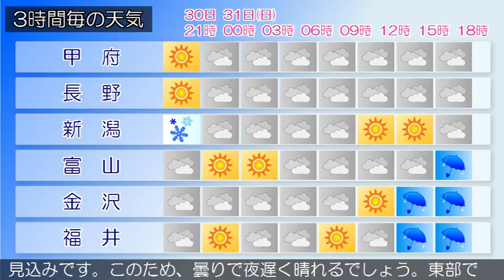2017/12/30 甲信北陸地方の天気予報 夕